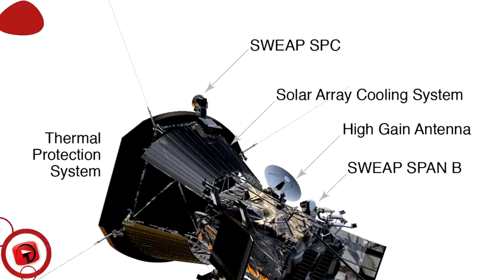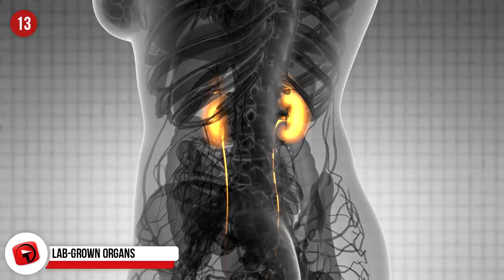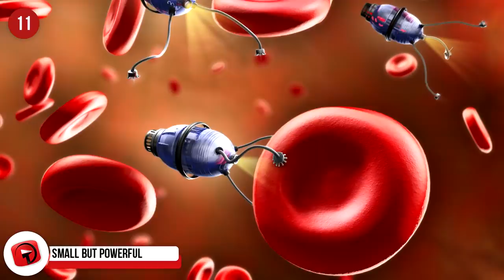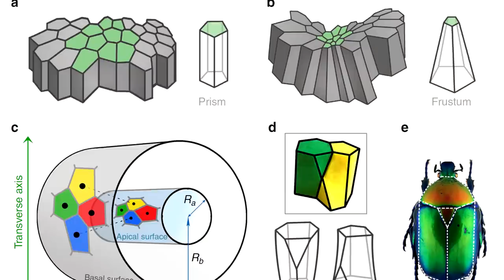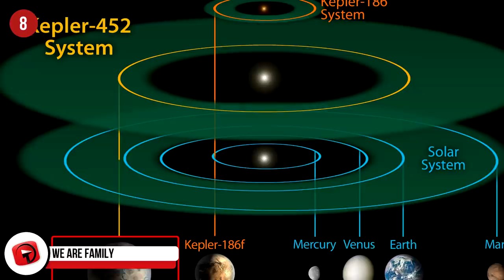MOST Amazing Scientific Discoveries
You won't believe these top amazing scientific discoveries that amazing scientists. Scientists were amazing at these incredible recent scientific discoveries!